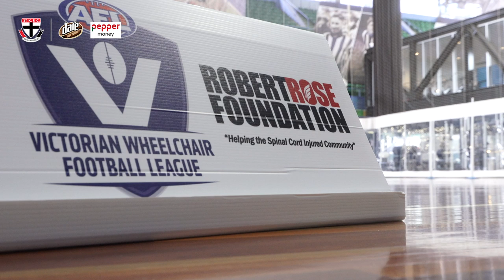VWFL Season Launch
Led by captain Marcus Sander, the new-look Saints line-up is ready to launch into a new season and challenge for the premiership.